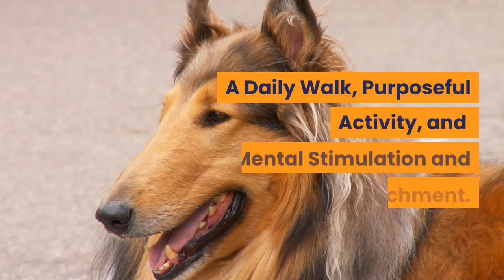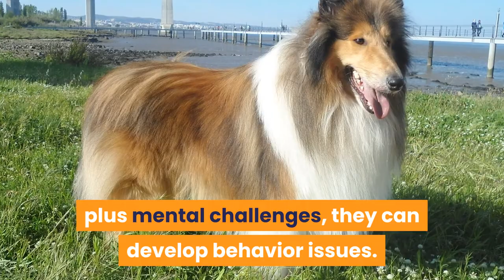Rough Collie Exercise [Needs and Ideas]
Rough Collie exercise needs.

How much exercise does a Rough Collie need?
Rough Collie puppy and senior exercise.